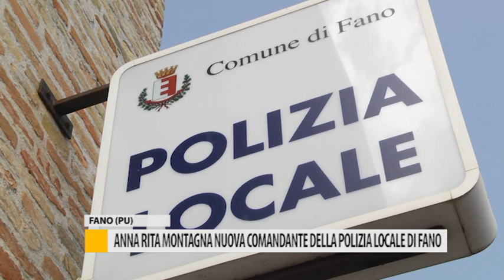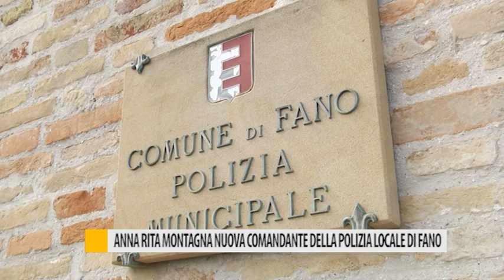Anna Rita Montagna è il nuovo comandante della Polizia Locale di Fano